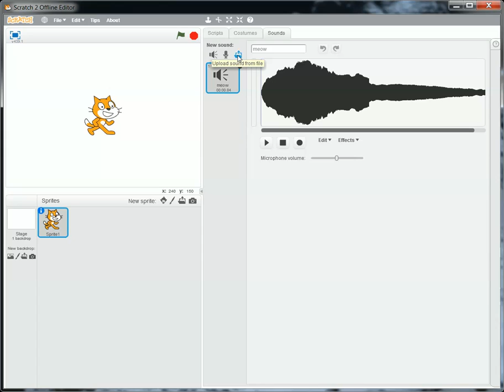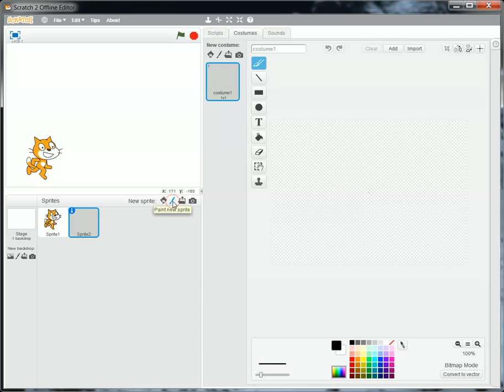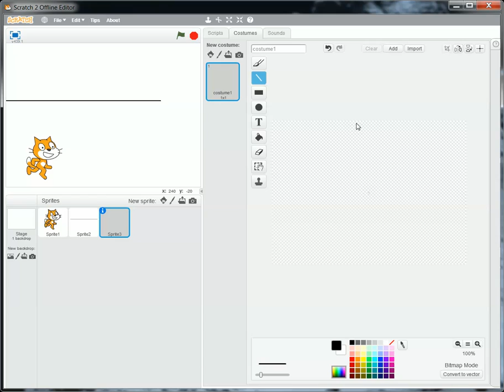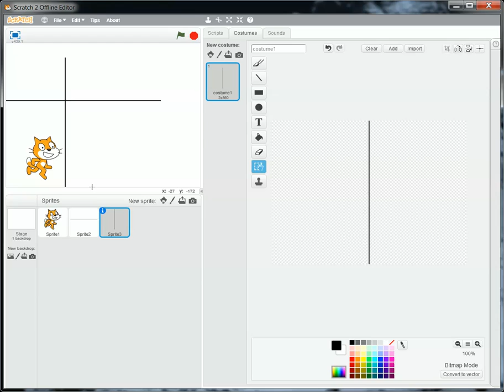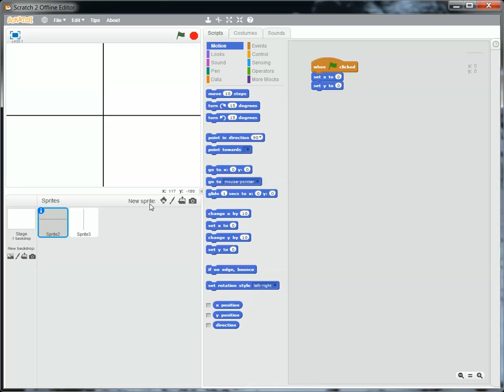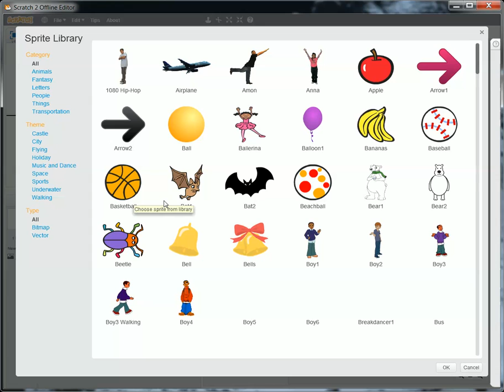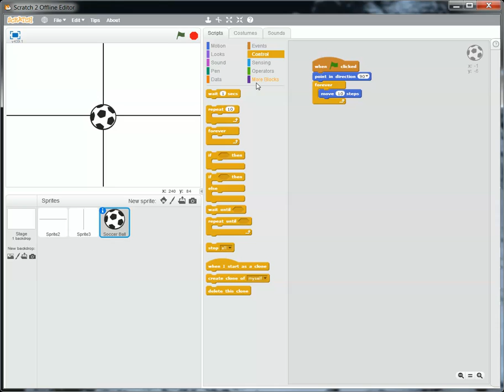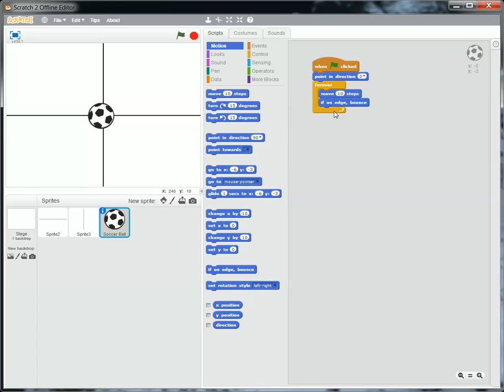Scratch Lesson 1 - An Introduction to the IDE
An introduction to the Scratch 2.0 offline editor and the construction of a simple program.